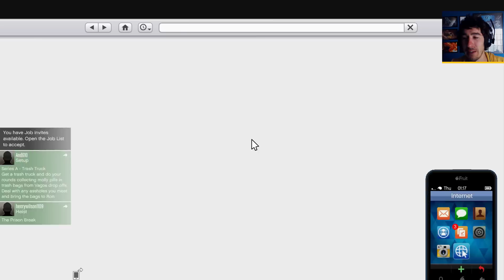GTA Online Let's Play - Part 17 - SHOOT-OFF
This is my Let's Play of GTA Online by Rockstar Games. Read more about Grand Theft Auto Online and Grand Theft Auto 5 below, enjoy the adventure with me and don't take it too seriously! :D

Grand Theft Auto Online is a dynamic and persistent open world for 16 players (or up to 30 on PS4, Xbox One and PC) that begins by sharing content and mechanics with Grand Theft Auto V, but continues to expand and evolve with content created by Rockstar and other players. Taking the fundamental concepts of open-world freedom, ambient activity and mission-based gameplay and making them available to multiple players in an incredibly dynamic online world, we offer players the freedom to explore alone or work cooperatively with friends to complete missions. Residents of Los Santos band together to participate in activities and ambient events, or compete in traditional game modes with the entire community, all with the personality and refined mechanics of Grand Theft Auto V. Grand Theft Auto Online will continually expand and evolve over time with a constant stream of new content, creating the first ever persistent and dynamic GTA game world.

► Lumin Links ◄